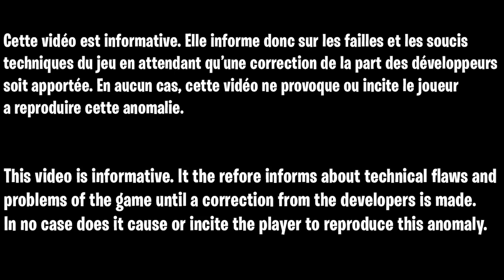COMMENT ENTRER DANS LE BUNKER 11 SANS FAIRE LE SECRET ET RENTRÉ DANS TOUS LES AUTRE BUNKER WARZONE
▬▬▬▬▬▬▬ • BIENVENUE 😍 • ▬▬▬▬▬▬▬

▬▬▬▬▬▬▬ • PARTENAIRES 💪 • ▬▬▬▬▬▬▬

"SOISCOOLMEC"
"STRIKESOISCOOL"

.▬▬▬▬▬▬▬ • TOP DON 💰 • ▬▬▬▬▬▬▬

▬▬▬▬▬▬▬ • MUSIQUE OUTRO 🎵 • ▬▬▬▬▬▬▬